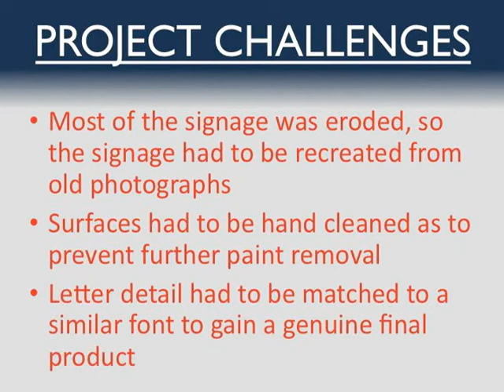Case Study: Sign Painting and Restoration of Historic Building in Paterson, NJ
A Case Study of Alpine Painting's work with Historic Sign Painting at the William Waldman Independence House in Paterson, NJ. Services include brick pointing, power washing, scaffolding, sign commercial painting, hand painting and more. for more information about this project.